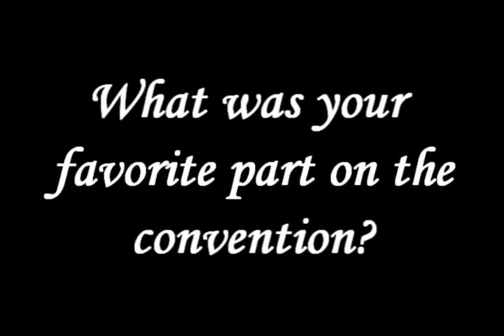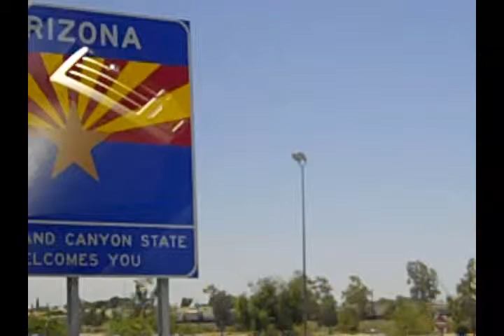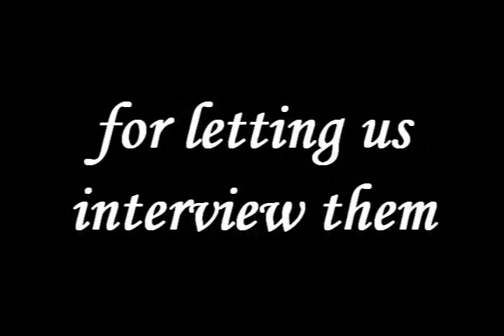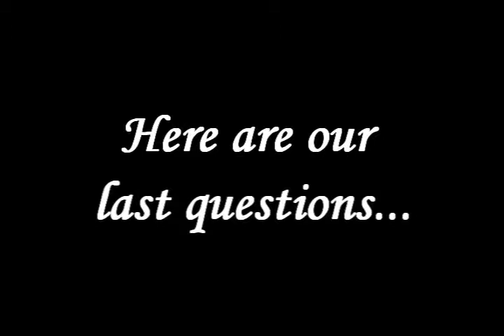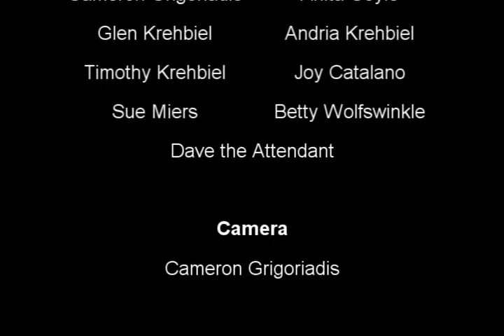Tucson Convention Movie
Official Tuscon Convention Movie!